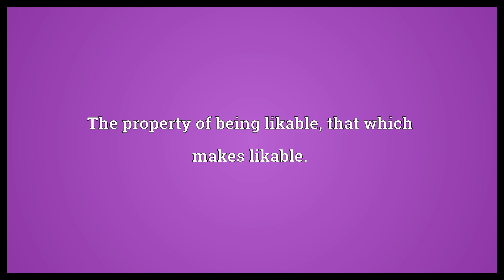Likableness Meaning | Wordogram